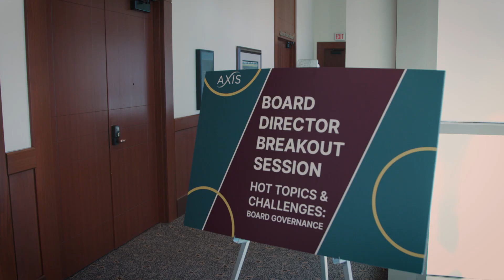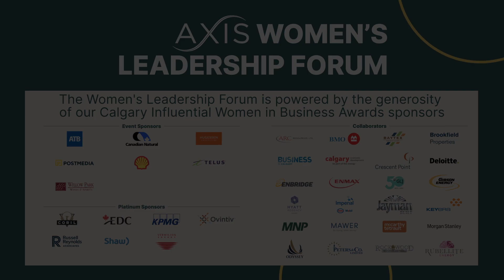Axis WLF 2022 60s promo